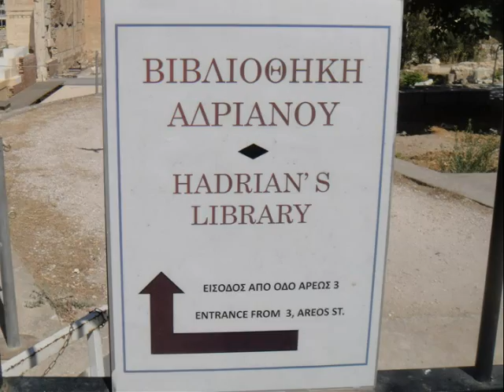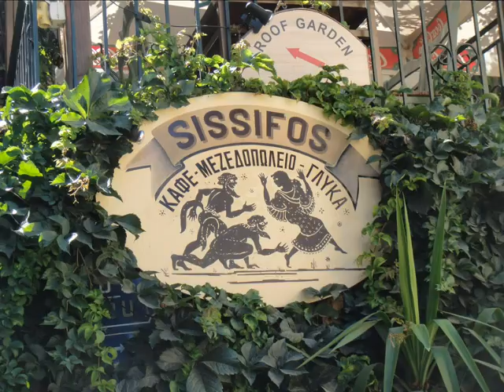2013 G19/1 ATINA